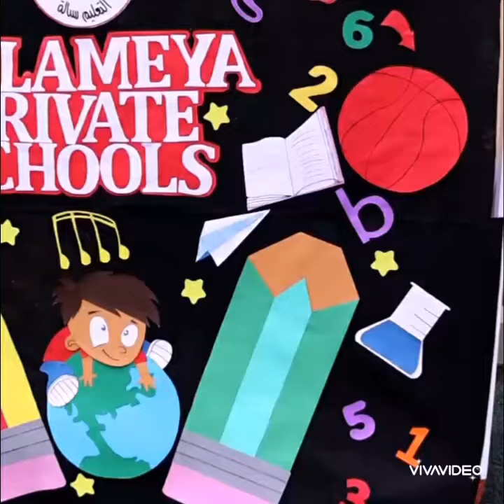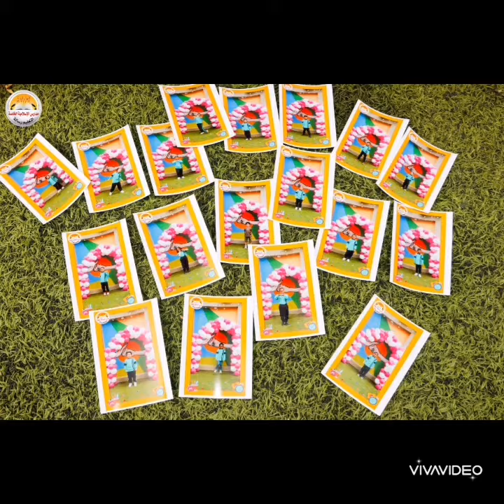استقبال أولادنا بالصف الأول الإعدادي👏🎊💞🎒👏 𝐁𝐀𝐂𝐊 𝐓𝐎 𝐒𝐂𝐇𝐎𝐎𝐋🎒🎉 وحشتونا❤️🎊🎈❤️مدارس_الإسلامية_الخاصة